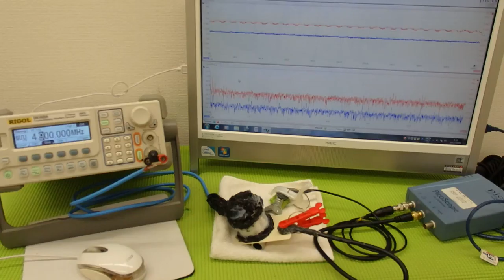対象物の振動モードに合わせた、超音波制御技術 Ultrasonic experiment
参考
表面弾性波の利用技術